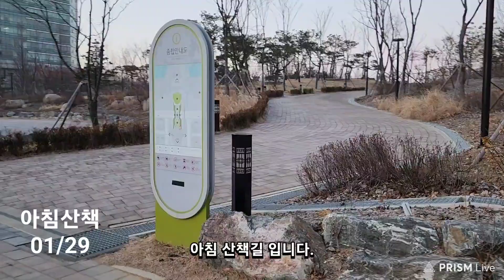#2431 ♡ 아침(495)산책 [S] 하나정형외과 △ 24/01 * 월요일, #01/29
★ 상대가 소중하게 생각하는 것은 존중해 주자. ★

아침산책

아침에
대전 하나정형외과 송원장님과
전화통화 했습니다.
그래도 급할 때 찾게 되는게
동기들 입니다.

감사영상 - 송재기 원장님

ㅡㅡㅡㅡㅡR.P.